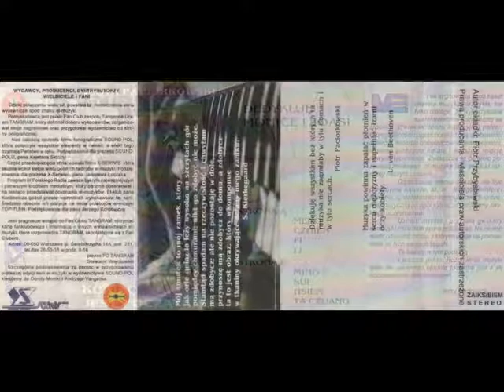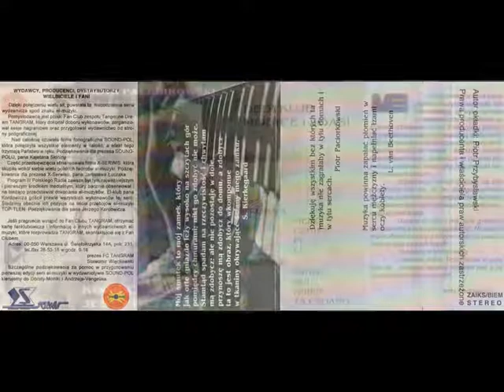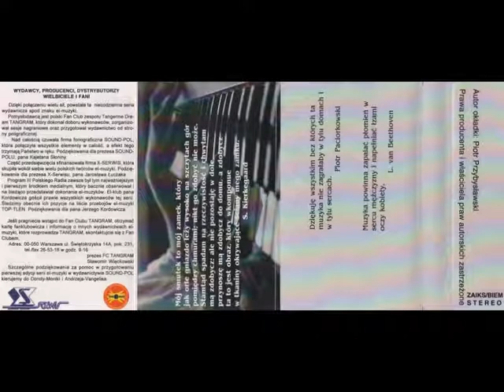PIOTR PACIORKOWSKI - "SUI"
Przedwcześnie zmarły Piotr Paciorkowski wydał jeden album. "Koniec Jest Początkiem". Wspaniała muzyka, która trafia w serca słuchaczy musiała zostać skomponowana przez wybitnego muzyka. Zanurzmy się zatem w niebanalną przestrzeń, wykreowaną przez Piotra Paciorkowskiego.